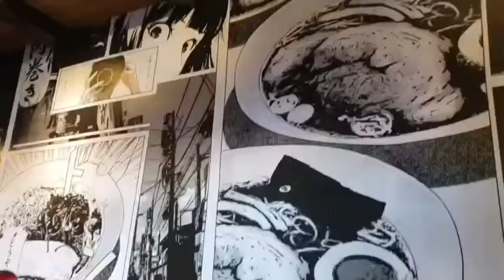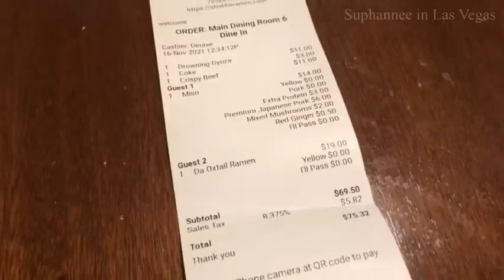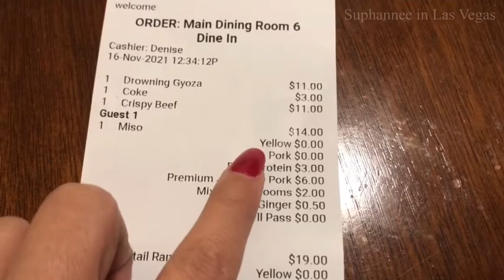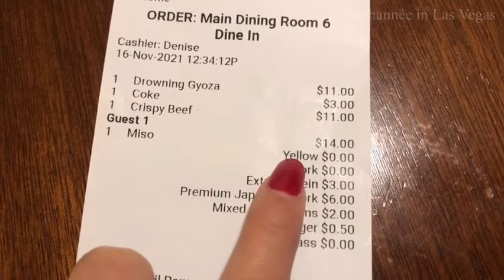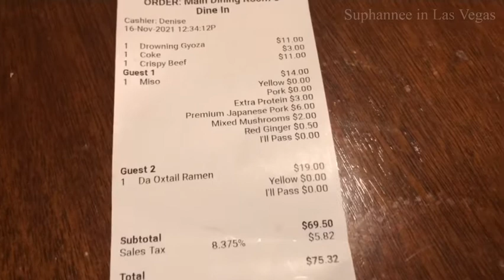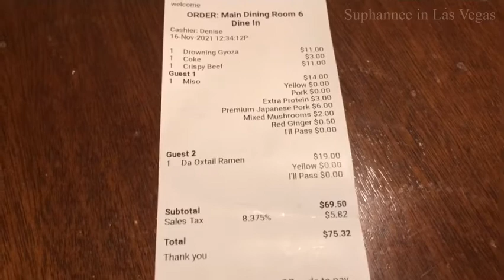SHOKKU RAMEN มากินราเม็งกันค่ะ🍜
มากินราเม็งกันค่ะ🍜